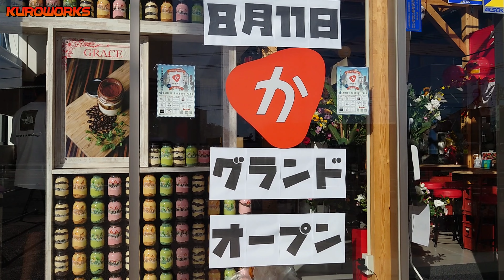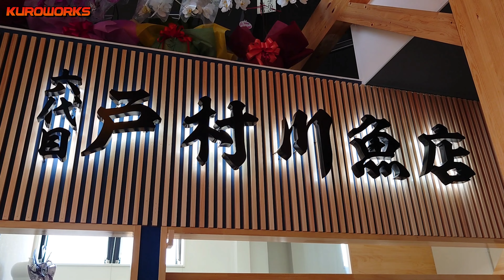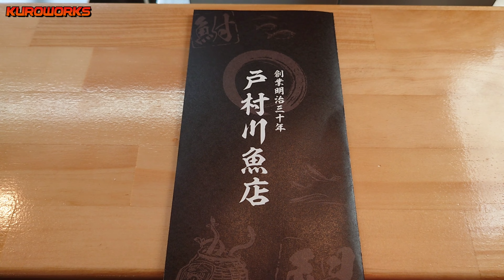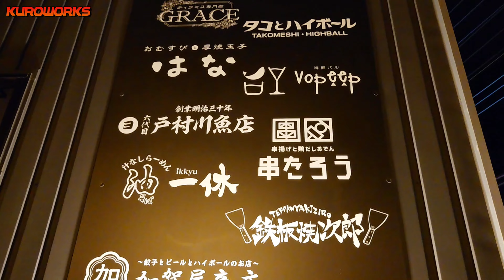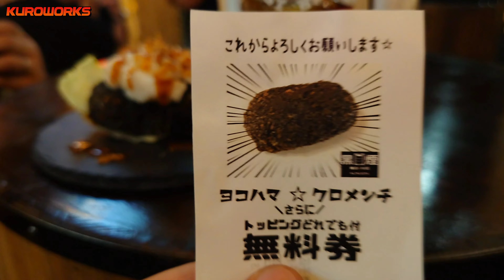【新オープン】横丁グルメファン必見！新規開店の居酒屋だけじゃない横丁に突撃した結果♪【神栖横丁】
▼神栖横丁はこちら▼
HP

▼楽city!はこちら▼
(webでも記事をご覧いただけます)

★クロワークスメンバーズ会員募集中★
詳しくは☟のページをご覧ください♪

※商品リンクはアフィリリンクを使用しています。